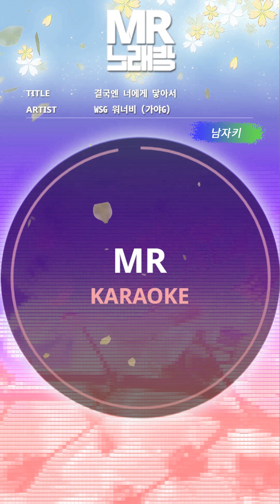[MR노래방ㆍ남자키] 결국엔 너에게 닿아서 - WSG워너비 (가야G) ㆍTO YOU - WSG WANNABE GAYA-G ㆍMR Karaoke